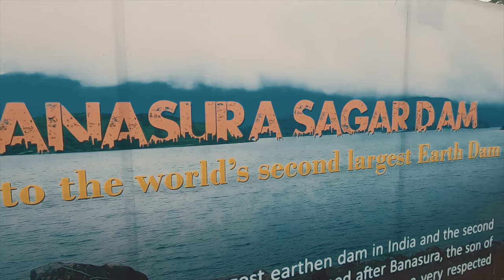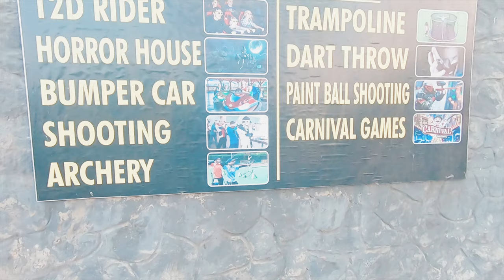Asia's 2nd largest Earthern Dam | Banasura Sagar Dam | Kurumbalakotta View Point | Wayanad | Ityaadi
Hey Guys 🙋🏼‍♂️
This is 3rd and last vlog of Wayanad Series. Today we will explore Asia's 2nd largest Earthern Dam along and will do trekking at Kurumbalakotta View Point. Trekking at Kurumbalakotta viewpoint was very tiring but we enjoyed the journey after all its never about the destination its always about the journey. We will be doing speed boating also at Banasura Sagar Dam that was super fun. I hope you will like it. 😊

Adios.